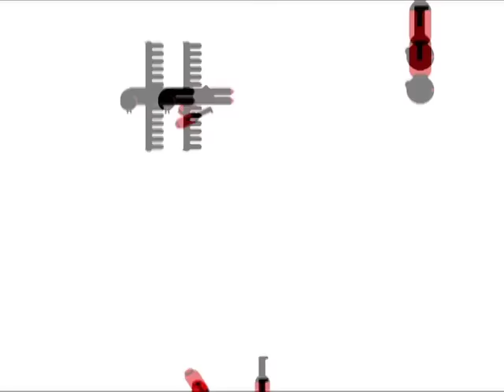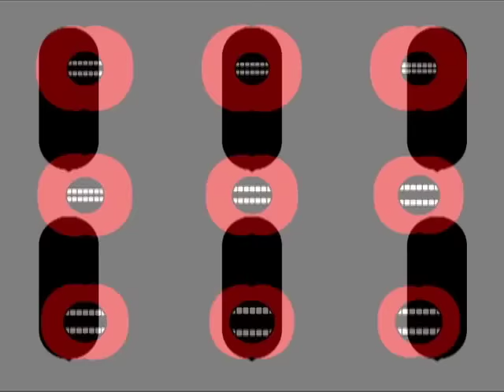The Knife - We Share Our Mothers Health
Official video for 'Pass This On' by The Knife, taken from the album 'Deep Cuts.
Video directed and animated by Motomichi Nakamura.

"The animation starts with a girl that wakes up from a long sleep and starts searching for a sacred apple. At the end of a nightmarish story the girl is able to find her apple but only to discover the real price that she has to pay for it." -Motomichi Nakamura